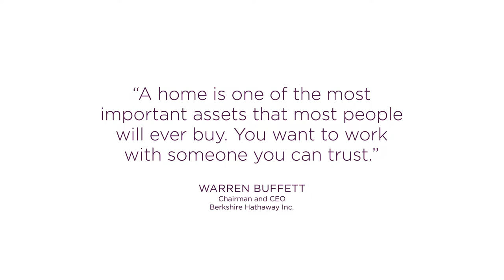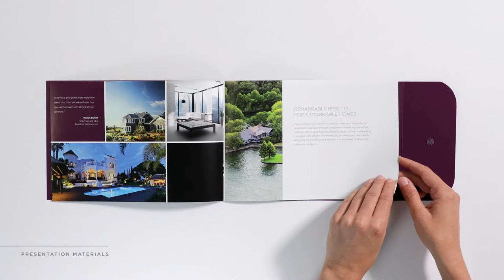Berkshire Hathaway HomeServices Luxury Collection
Welcome to the new era of luxury real estate in Atlanta. Berkshire Hathaway is one of the most trusted corporate brands in the world, and is forever identified with wealth and enduring success. Backed by the power of Berkshire Hathaway we have created one of the fastest growing and most trusted brands in luxury real estate. It would be our pleasure to represent you and your interests in the marketing and selling of your luxury home.